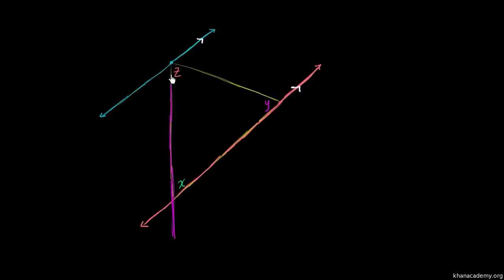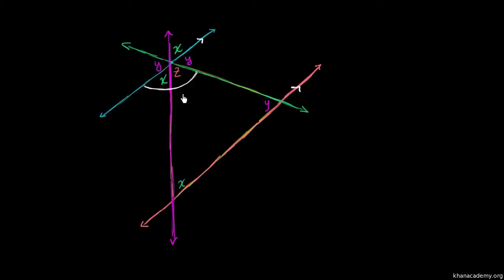Bevis - vinkelsummen i en trekant er 180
Original titel: "Proof: Sum of measures of angles in a triangle are 180"

Videoen gennemgår beviset for, at summen af de indvendige vinkelmål i enhver trekant er lig med 180 grader ved brug af parallelle linjer, transversaler, tilsvarende/ensliggende vinkler og topvinkler.